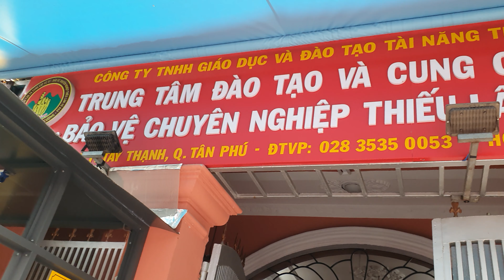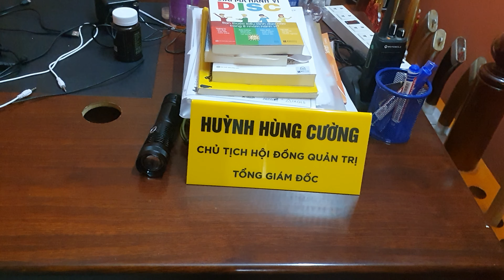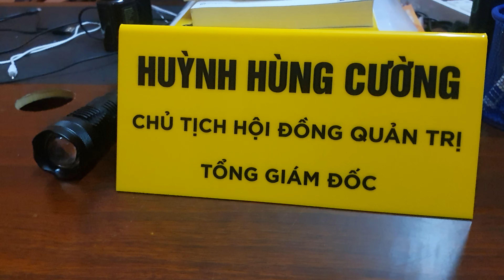Cá nhân,Tập thể cần:bảo vệ- vệ sĩ,tài xế vệ sĩ,võ sĩ,thám tử,AI CẦN MỜI XEM